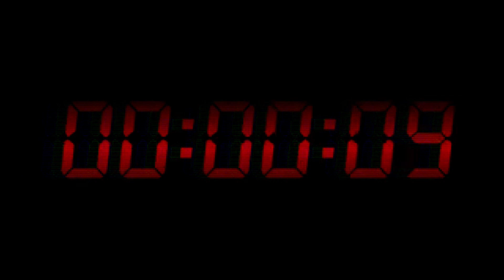SOUTH'S BLEND | NUCLEAR (Official Music Video)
Darbio, Ives, RenzyBoy, Bagong Gising & Abs

Recorded at - Future Vision Studio
San Pablo City Laguna

Mix&Mastered by - Darryl Bombio